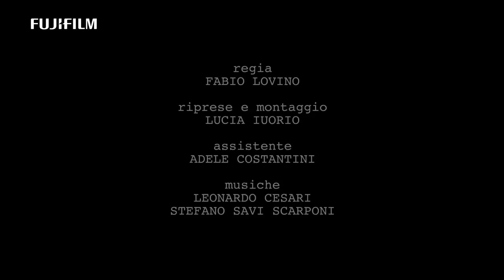X-H1: Fabio Lovino x Cinema Stills -Proud of- / FUJIFILM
Italian photographer Fabio Lovino shoots cinema stills on FUJIFILM X-H1 on set.

Filmed on FUJIFILM X-H1 in 4K